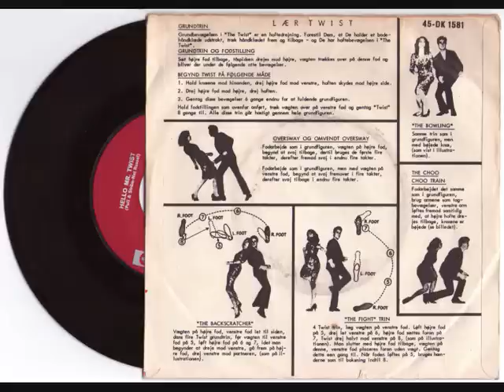Otto Brandenburg -Hello Mr Twist 1958.wmv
Otto brandenburg-Hello Mr Twist (Orginal single)
Singer from denmark.